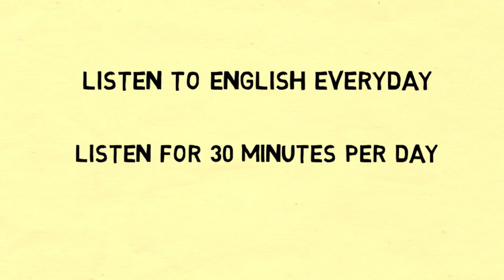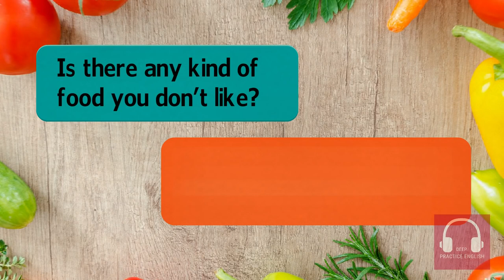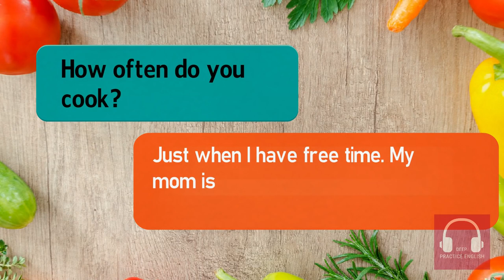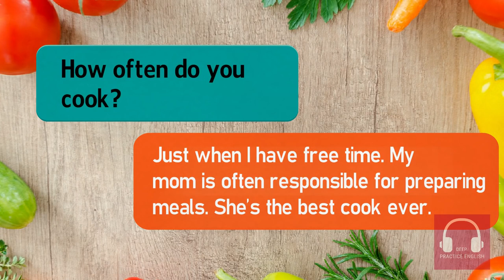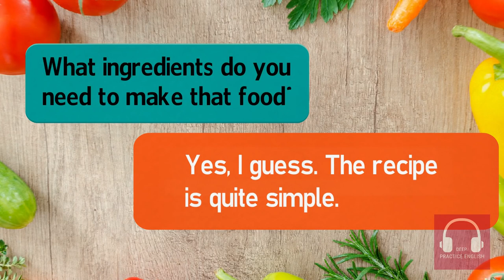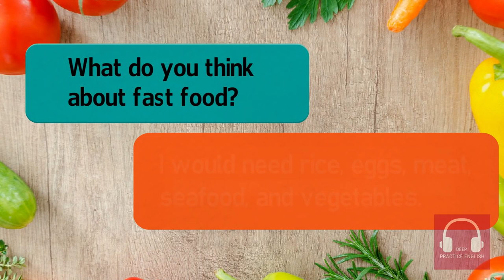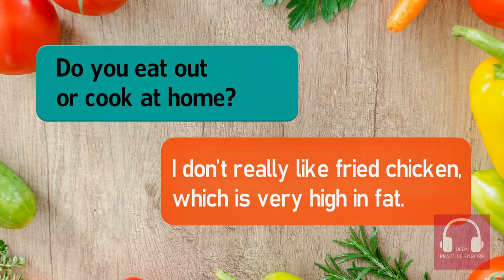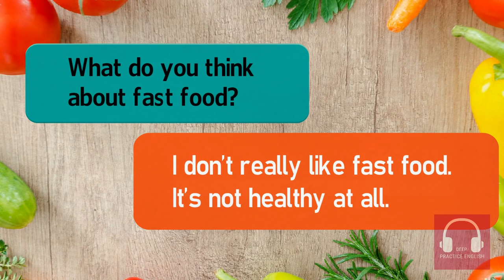Deep Listening English Practice For Beginner Food Topic